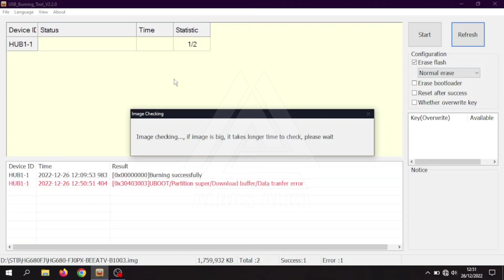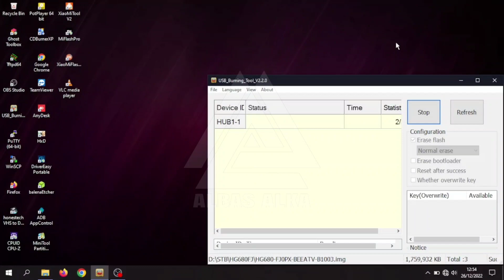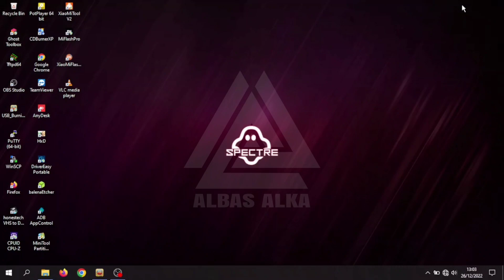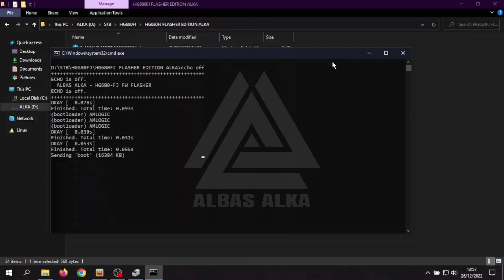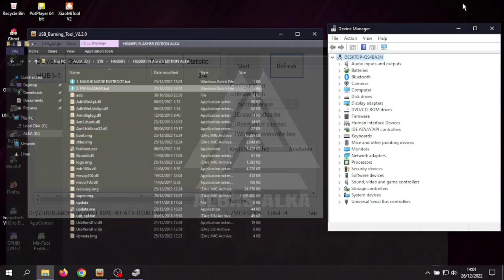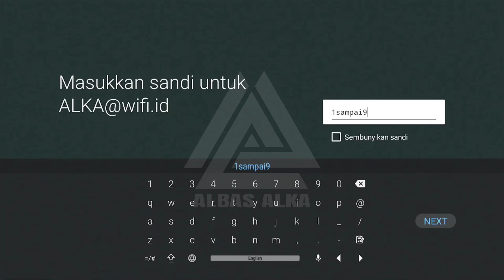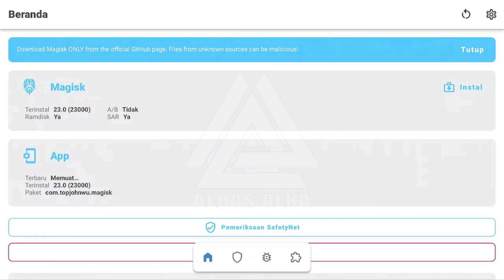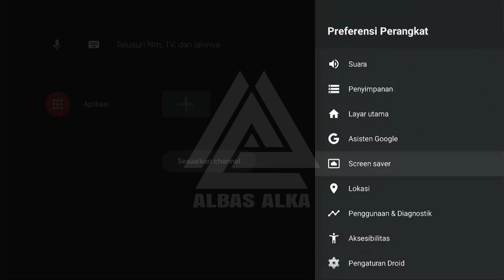MENGATASI HG680 FJ STUCK DOWNLOAD SUPER DIJAMIN BERHASIL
- FSLB
- FORSAT LAMBAR FSLB
- FORUM SATELIT LAMPUNG BARAT